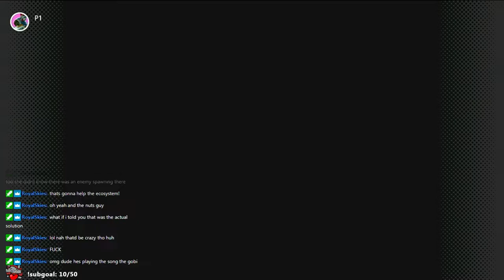Banjo-Kazooie [February 14, 2022]